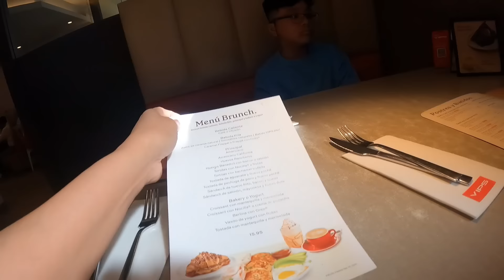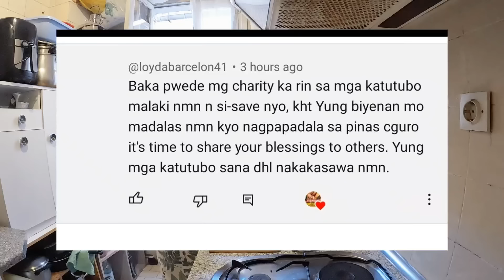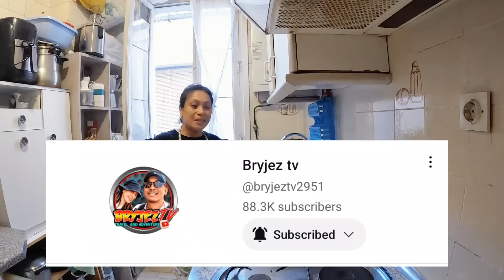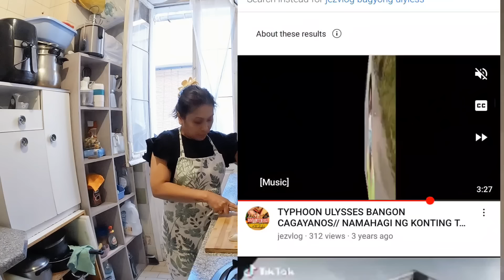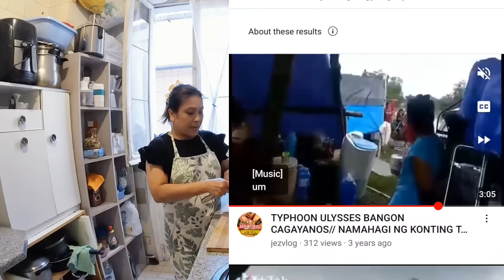NAHIHIRAPAN DIN AKO AT MARAMING PROBLEMA KAYA WAG MO IUTOS KUNG ANO ANG DAPAT KONG GAWIN ‼️| jezvlog